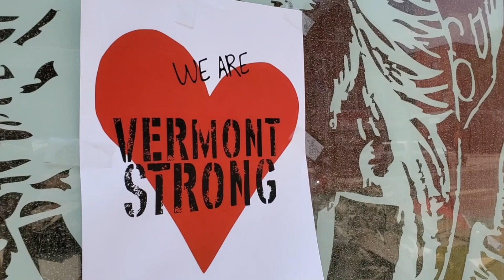Montpelier Hopebox Derby: Tour of downtown after the flood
A tour of downtown Montpelier after the devastating July 10th and 11th floods. This video was produced by Wilder Arts Studio in support of the Montpelier Hopebox Derby.

Step 1: Fill out this Google sponsorship form so we can track our progress

Step 2: Make a donation in honor of The Montpelier Hopebox Derby at either